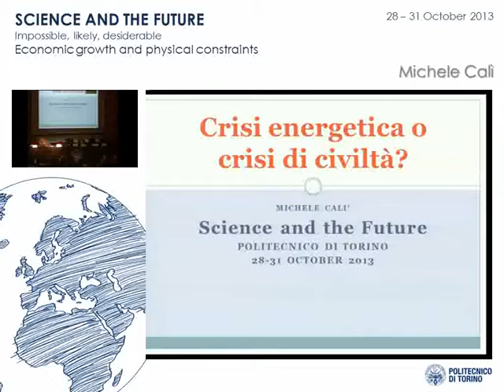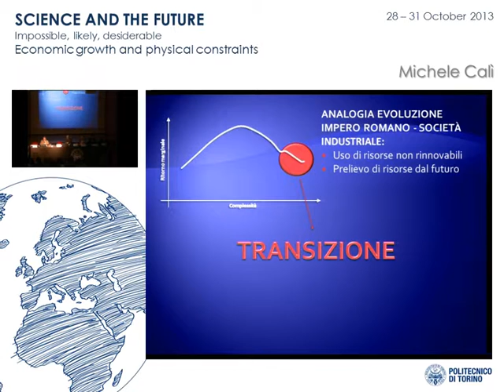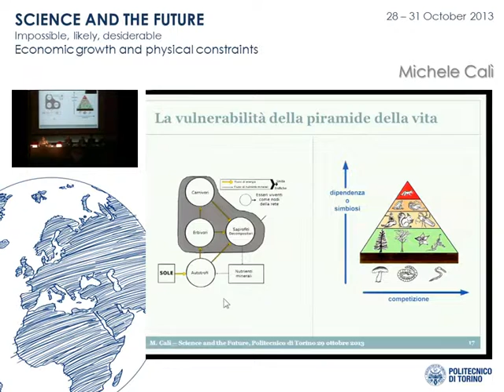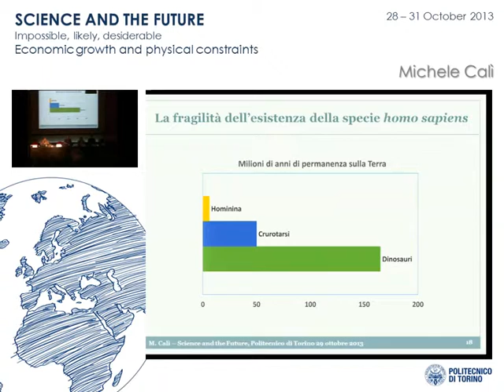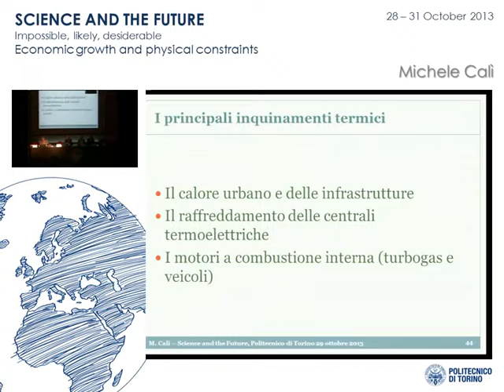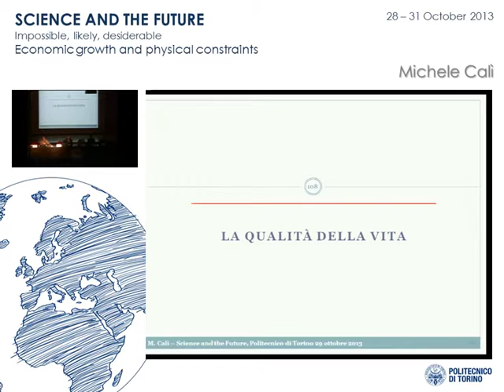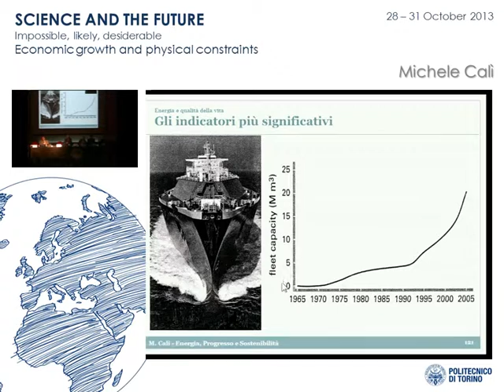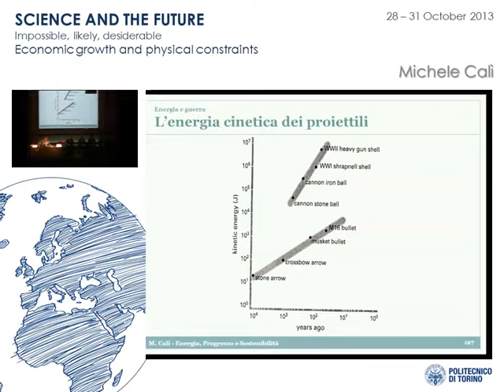Michele Calì | Crisi energetica o crisi di civiltà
29 ottobre 2013

Science and The future. "Futuri impossibili, probabili, desiderabili". Una conferenza internazionale, articolata su quattro giorni di discussione al Politecnico di Torino con alcuni rappresentanti di punta della ricerca internazionale. Un'occasione per fare emergere un dibattito concreto e sempre più necessario a tutti i livelli della scienza, della cultura e della politica.